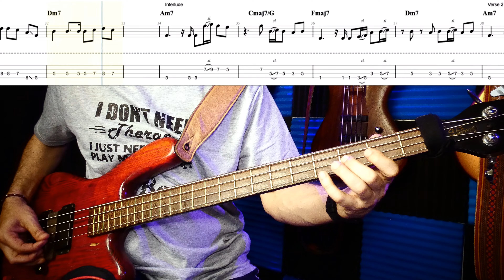BASS PALM MUTING TECHNIQUE (A fantastic bass line)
A beautiful song and bass line to play with the palm muting technique.

Song Title: "Show me how" by Men I trust

The bass palm muting technique involves lightly resting the palm of your picking hand on the strings near the bridge while playing, which dampens the sound and creates a muted effect.